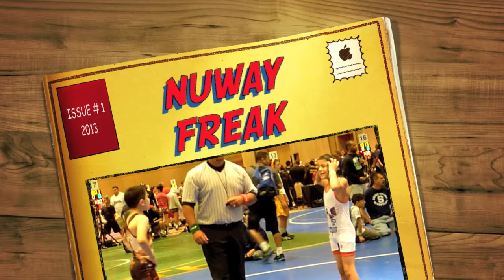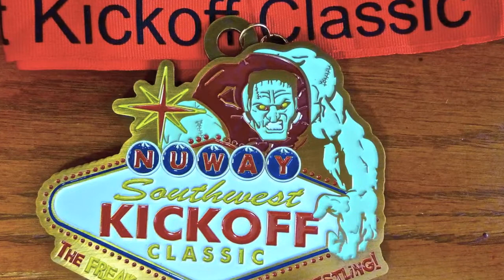Robert Paul Perez III @ NUWAY Freak Show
ROBERT PAUL PEREZ III AT THE FREAK SHOW

NUWAY SOUTHWEST KICKOFF CLASSIC - THE FREAK SHOW
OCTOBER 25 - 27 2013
RIO HOTEL LAS VEGAS, NV

NAME: ROBERT PAUL PEREZ III
TEAM: AMERICAN BORN GRAPPLER
DIVISION: 9 & 10 - 76 LBS

RESULTS: 3-0 (3 PINS) 1 WIN BY INJURY

PLACE: CHAMPION

NOTE: BOBBY IS A 2 X FREAK SHOW CHAMPION